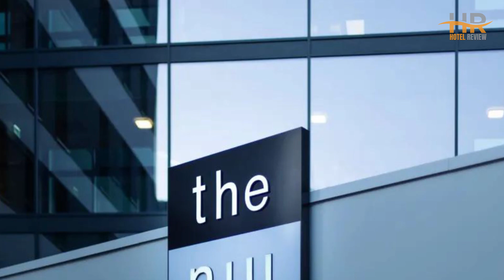Best Hotels in Stuttgart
Looking for a best hotel for your upcoming trip in Stuttgart? Look no further! In this video, we'll be taking a closer look at a budget-friendly hotel in Stuttgart that will exceed your expectations without breaking the bank.

1. Novum Hotel Boulevard Stuttgart City

2. The Niu Mesh

3. Arcotel Camino Stuttgart

🏕️ Explore a world of affordable package tours with destinations spanning the globe. Book your dream vacation today and embark on an adventure of a lifetime!

🚗 Embark on a memorable road trip and rent a car worldwide without any hassle. Find the perfect vehicle for your needs and budget with our diverse selection of options.

⏰ TIMECODE ⏰:

00:00 Number 3
01:00 Number 2
02:00 Number 1